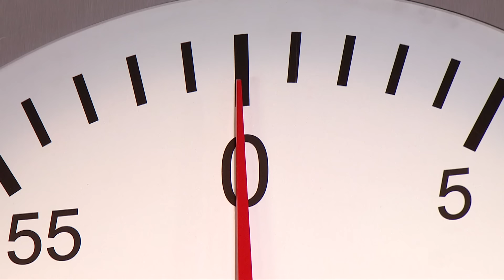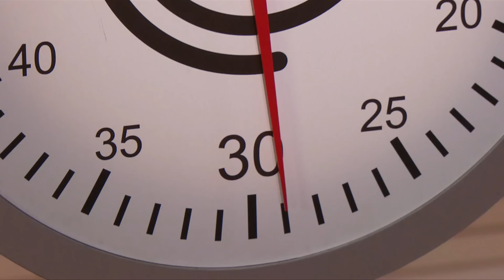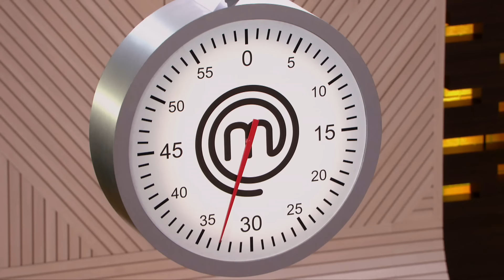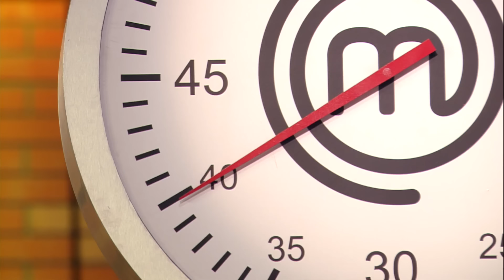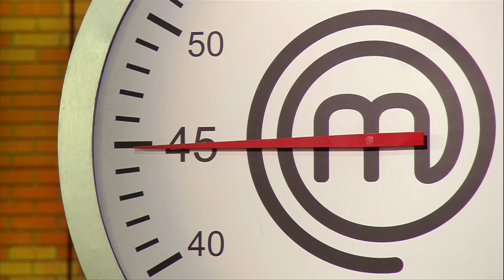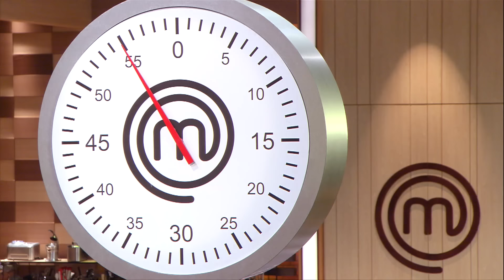MASTERCHEF BRASIL (08/08/2017) | PARTE 2 | EP 23 | TEMP 04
Assista à segunda parte do episódio vinte e três de MasterChef Brasil - Temporada 4.